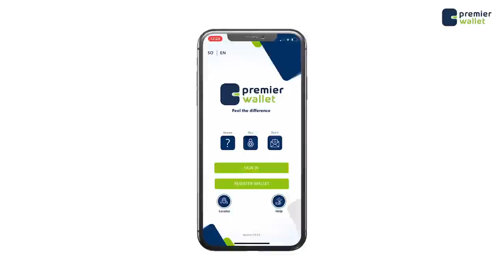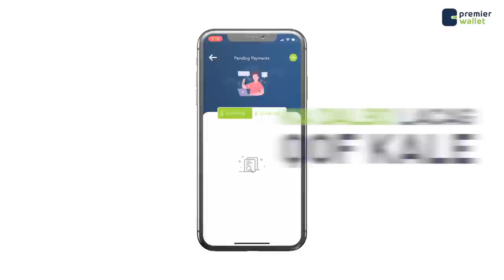Xuseen Caydiid ''In loo dhaarto villa Soomaaliya aqbali meyno'